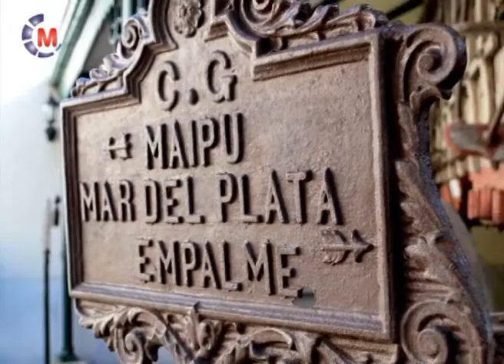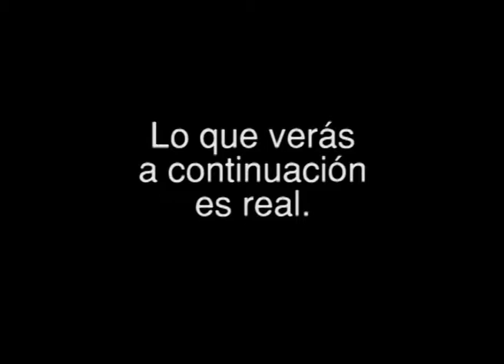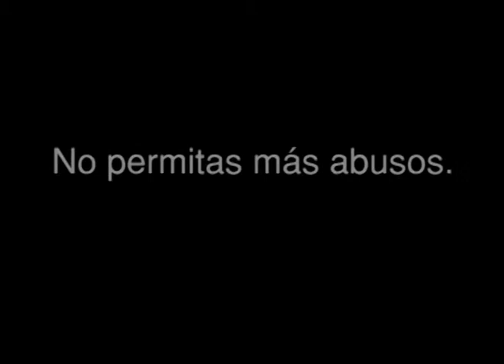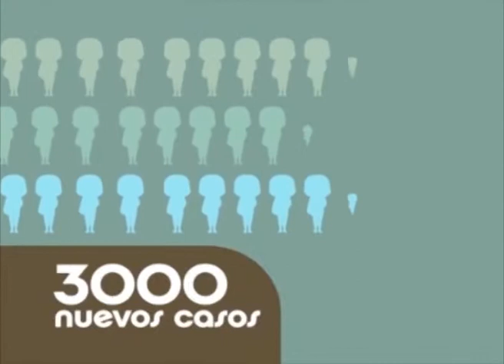Maipú Informa Tv - Emisión 379 (14/11/2014)